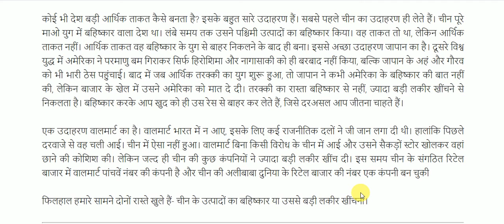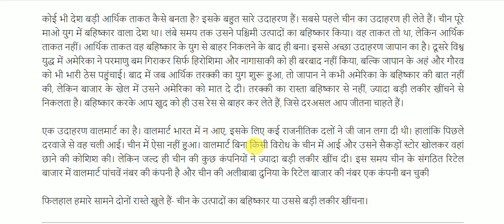बहिष्कार नहीं, बड़ी लकीर खींचें || boycott Chinese Products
boycott Chinese Products for All Competitive Exams like SSC, Railway, IB, Bank, UPSC, BPSC, MPSC, PCS, etc.